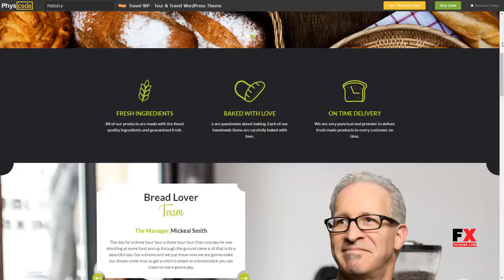Patistry - Cake and Bakery WordPress Theme Edgar Benji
Compatible With Visual Composer 5.1.x, WooCommerce 3.3.x, WooCommerce 3.2.x, Bootstrap 3.x

 Columns 2

 Layout Responsive

 Tags bakery, cake, cakes, chocolate, cupcake, cupcakes, delicious, drinks, eat, food, foods, juice, restaurant, shake, wordpress